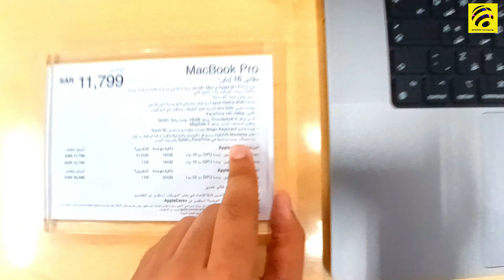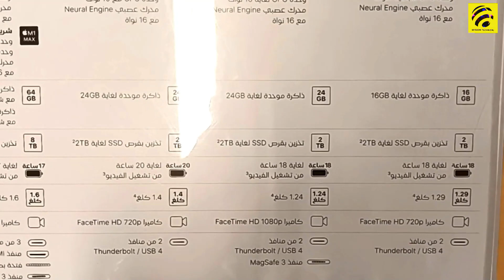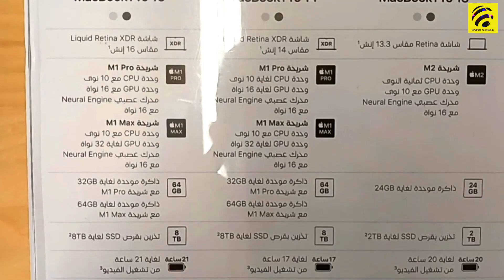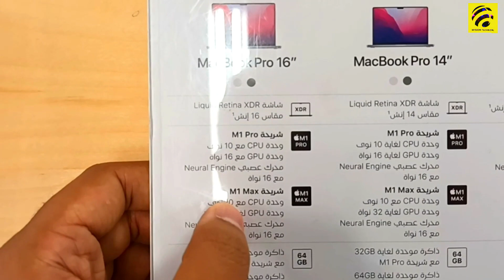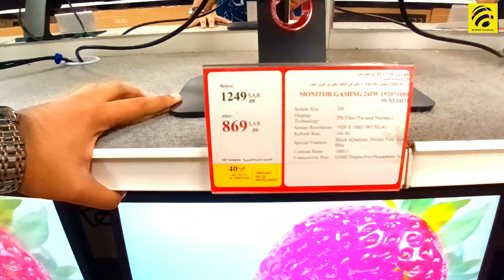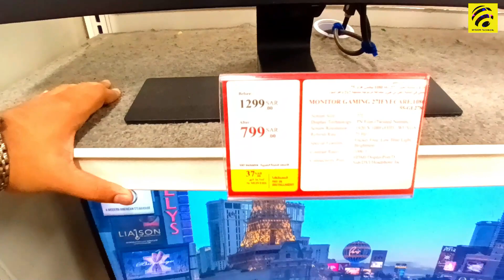SMART TECH GADGETS TAMIL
In this video, you are going to see SMART TECH GADGETS TAMIL.

𝐌𝐮𝐬𝐭 𝐖𝐚𝐭𝐜𝐡 👇 👇 👇
இருந்தால் போதும் இனி கவலை வேண்டாம்